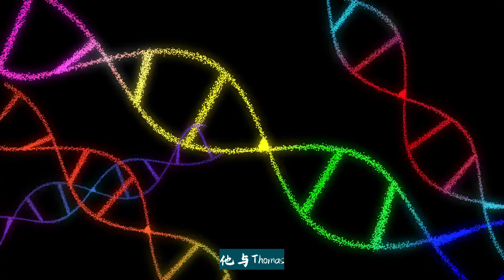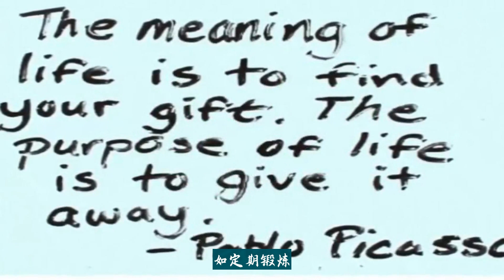人类寿命极限只有120岁?诺奖得主:为何我们非得死？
2009年诺贝尔奖得主Venki Ramakrishnan是一位在分子生物学领域有着杰出贡献的科学家。他在英国剑桥大学深造并担任生物化学教授，对核糖体的结构和功能有着深入的研究。他的最著名的研究成果是利用遗传信息制造生命的蛋白质，这一过程与衰老有着密切的关系。2009年，他与Thomas Steitz和Ada Yonath一起获得了诺贝尔化学奖。Ramakrishnan除了在学术上有着杰出的成就，他还担任着许多重要的职务，如英国皇家学会的主席，美国科学院和印度科学院的院士等。最近，Ramakrishnan在他的新书《我们为何会死：衰老的新科学与对不朽的追求》中分享了他的五个核心观点。首先，人类对死亡的认知是独特的，这种认知驱动着我们前行。其次，不同物种的寿命差异极大，这主要是由于进化优化了我们的适应度。然后，人类的寿命有一个自然的极限，但未来可能有可能突破这个极限。接着，我们对衰老的理解有着奇特的起源，如DNA损伤是衰老的根本原因，这一观点源自Hermann Muller。最后，常识性的建议比抗衰老药物更有效，如定期锻炼、健康适量饮食、保证充足睡眠等。